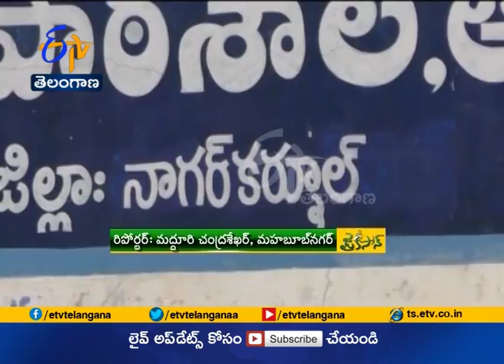Jai Kisan TS | 20th Jan 2018 | PART - 2